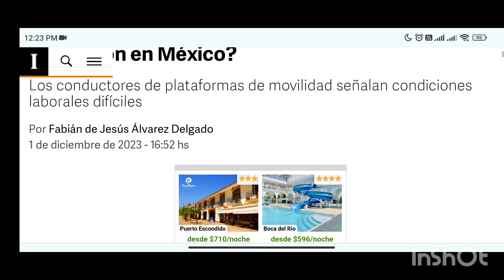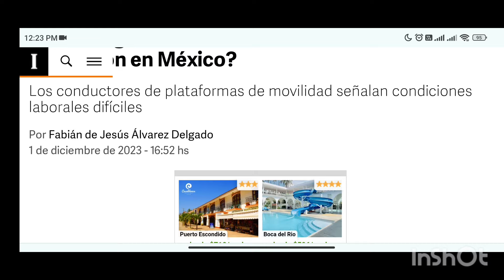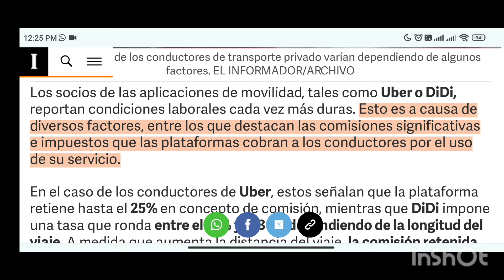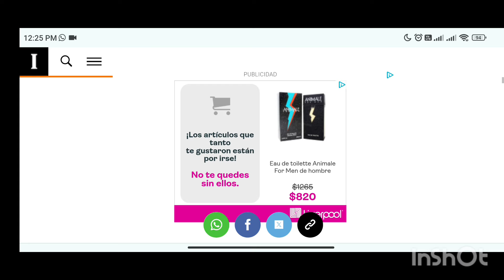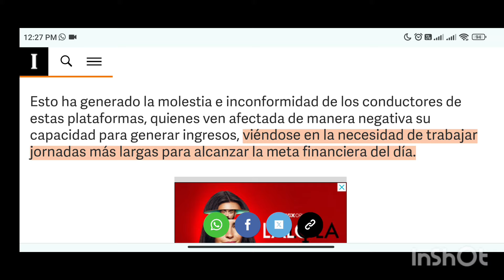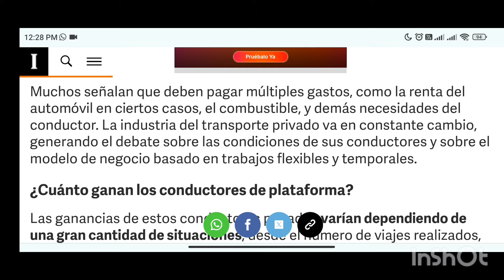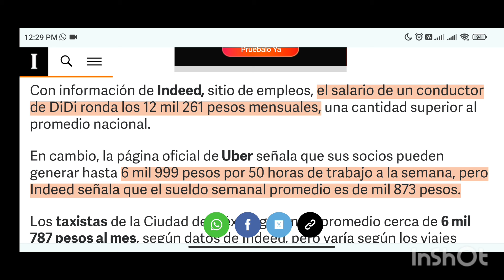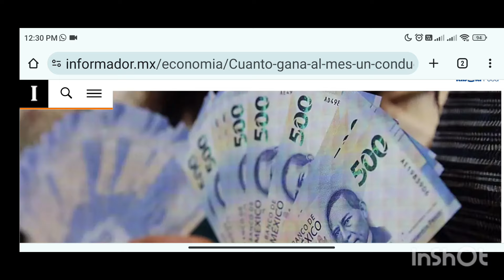🥊2024 CUÁNTO GANA UN TAXISTA CON Y SIN APLICACIÓN, COSTO BENEFICIO CD MX.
Cuánto GANA UN TAXISTA EN CD MX CON Y SIN APLICACIÓN.